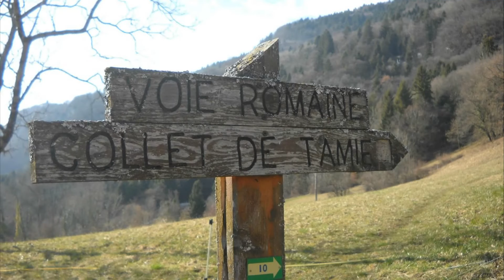Fort de Tamié (Bauges) 01/03/2018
Profitant d'une belle éclaircie, petite sortie vers le Fort de Tamié. L'occasion d'un joli panorama sur le Mont Blanc, Beaufortain, Lauzière et Belledonne. Pour plus de détails, voir la sortie